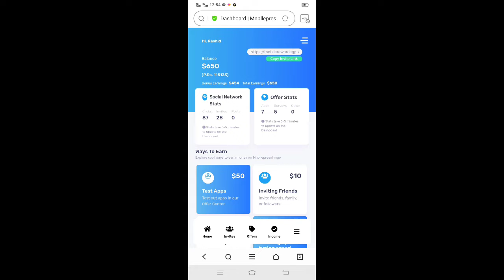new earning app لاکھوں کی کمائی